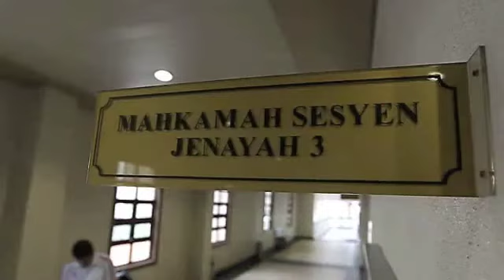Sime Darby's former CEO charged for CBT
Sime Darby Bhd's former president and chief executive officer Datuk Seri Zubair Murshid @ Ahmad Zubir Murshid was charged at the Sessions Court here on two counts of criminal breach of trust in a Native Customary Rights land development project in Sarawak, causing the company to incur losses of more than RM100 million. Ahmad Zubir, 55, pleaded not guilty to both charges and to two alternative charges of deceiving the company's board of directors on the same project.